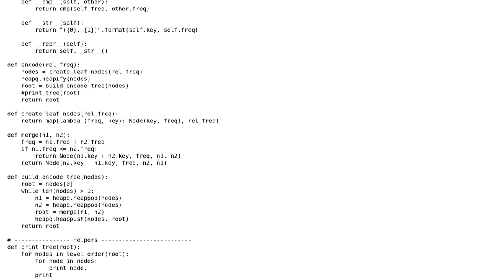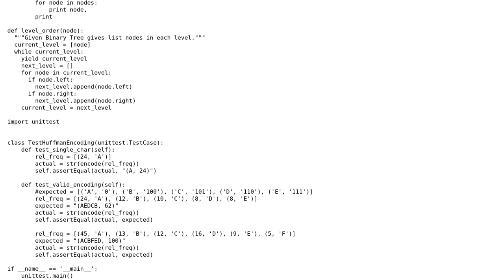Huffman tree Python implementation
With thanks & praise to God, and with thanks to the many people who have made this project possible! | Content (except music & images) licensed under CC BY-SA | Music | Images & others | With thanks to user SuperBiasedMan user CodeYogi user Caridorc and the Stack Exchange Network Trademarks are property of their respective owners. You are responsible for your own actions.